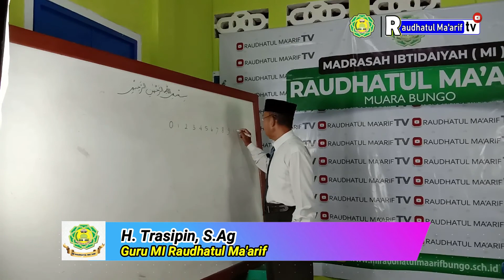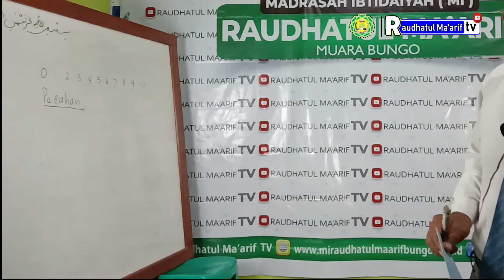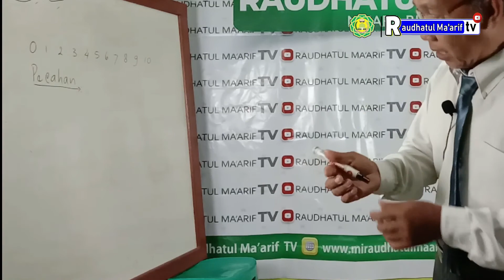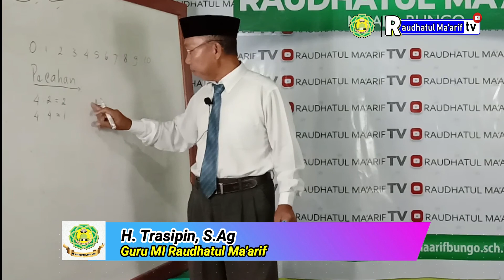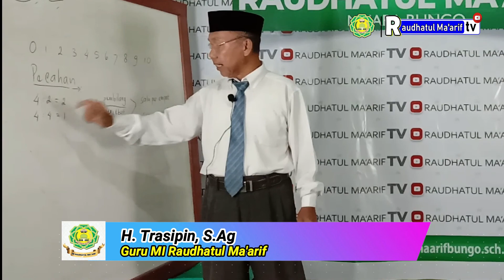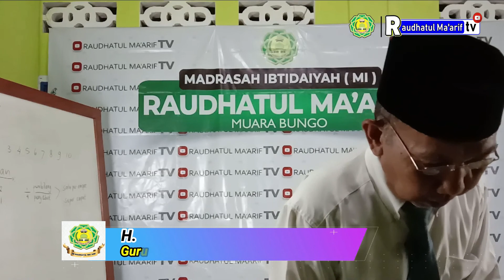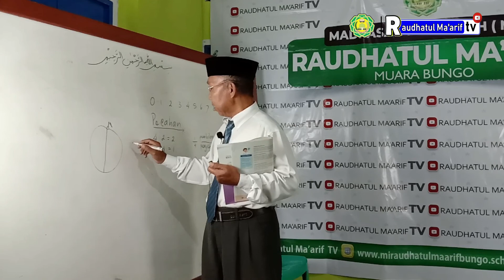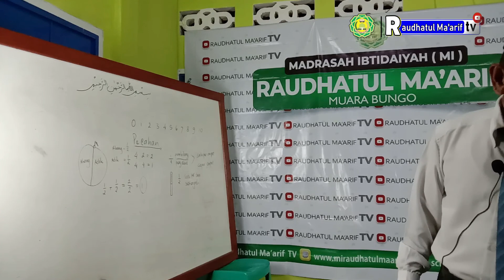Belajar Mengenal Pecahan Untuk Siswa/i Kelas IV | Oleh H. Trasipin, S,Ag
MI Raudhatul Ma'arif Muara Bungo
Alamat : Jln. H. Yakub Mukti Lr. Rajawali  Kel. Batang Bungo  Kec. Pasar Muara Bungo Kab. Bungo  Prov. Jambi

Terima Kasih